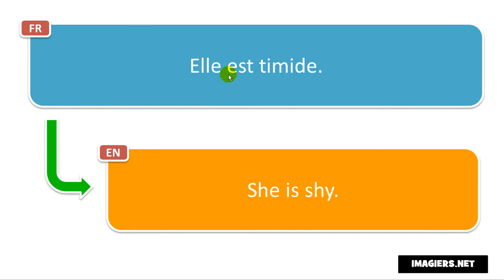French pronunciation # Elle est timide